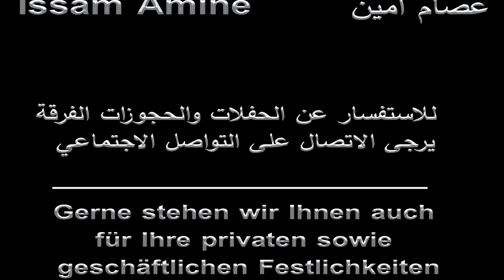Best Dabke for ever Live Party Bremen Germany سهرة مميزة محمود رمضان دبكه نار نار بألمانية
أستوديو أمين يقدم لكم سهرة مميزة في - كاتاليا شيشة لاونج - في بريمن المانيا
 يحييها محمود رمضان - موال ودبكة
فرقة الملك والباشا مع الفنانين محمود رمضان , برنس ربيع
عازف الإيقاع : وفيق احمد عازف الاورغ : أسامة رمضان مع فرقة الملك والباشا  بالاشتراك مع الفنان محمود رمضان

تصوير ومونتاج وإخراج المخرج عصام امين
Live Party in Bremen / Deutschland in Catalya Shisha Lounge mit dem Künstlern Sänger Mahmoud Ramadan und Sänger Prenc Rabih Organist Osama Ramadan - Trommel Wafik Ahmad
Studio Amine Präsentiert Malek & Pascha Band
Kamera & Schnitt und Regie Issam Amine
Studio Amin presents you a special evening at Catalya Shisha Lounge  in Bremen Germany, with the artist Mahmoud Ramadan and the artist Prenc Rabih , percussionist Rafiq Ahmed, the orgue player Osama ramadan.
Filmed, video,and montage and directed by
director Issam Amine .
للاستفسار عن الحفلات والحجوزات الفرقة
يرجى الاتصال على التواصل الاجتماعي
Gerne stehen wir Ihnen auch
für Ihre privaten sowie
geschäftlichen Festlichkeiten
 zur Verfügung
We are also happy to assist you for your private as well Business festivities to disposal
Media translation Lina Saba
▶▶ Follow us ▶▶